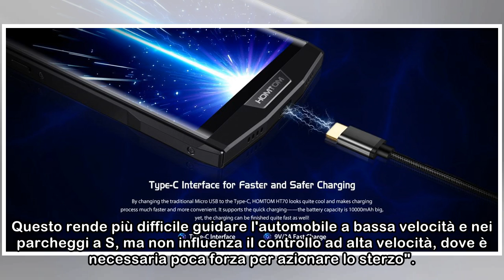123.000 Tesla Model S richiamate per un problema (risolvibile) al servosterzo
123.000 Tesla Model S richiamate per un problema (risolvibile) al servosterzo
 Sono 123.000 le Tesla Model S a essere coinvolte da un richiamo volontario della casa madre. L'azienda ha annunciato il richiamo per via di un problema al servosterzo che coinvolge i veicoli prodotti ...